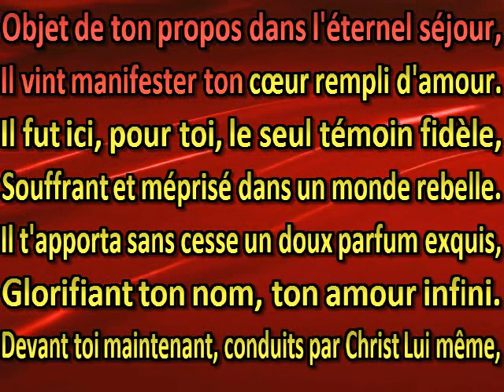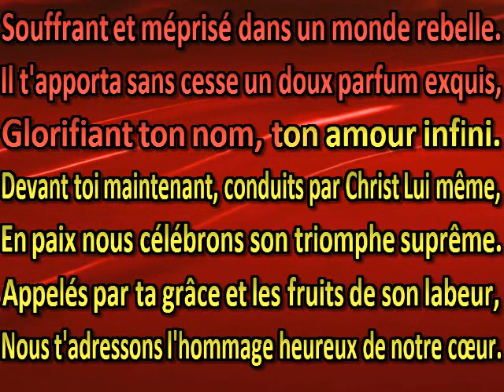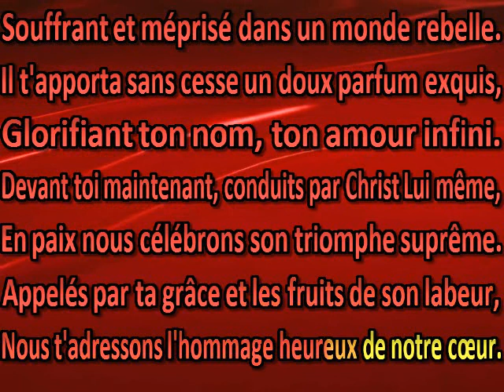Toi le Dieu bienheureux